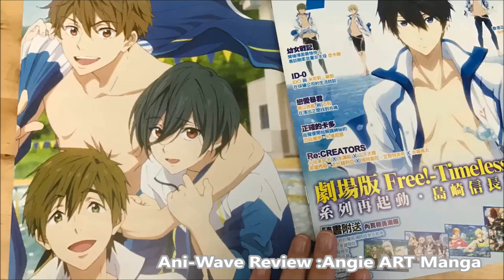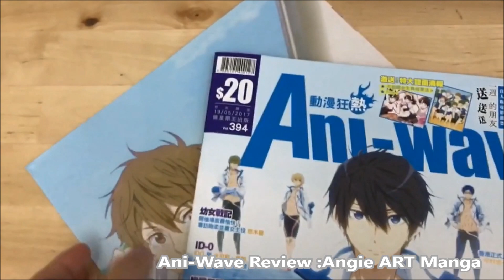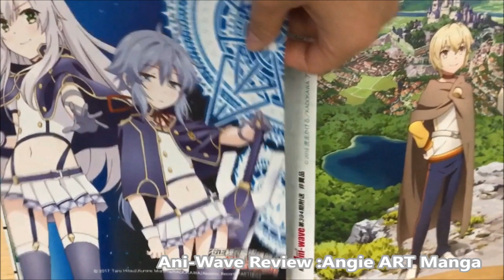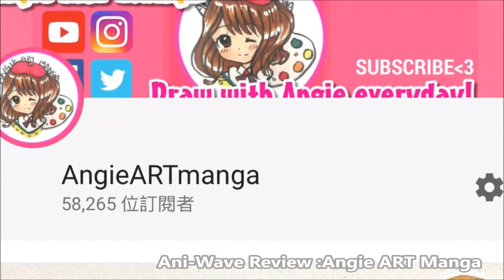Anime Magazine Review Ani-Wave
💙What is this video? It is all about Drawing💙
Magazine review for the ani-wave in Hong Kong.
This magazine have some cute manga poster and i really love it.
and what do you think of the magazine?

This sharing you can draw the body by guideline sheet to get more concept first.

Materials and Video recommend to you by Angie ART Manga

💚 Google @angieartmanga

☀️ Who is Angie? What is Angieartmanga? ☀️

This Channel name AngieARTmanga.
Stand for 'Angie's Art and Angie's Manga'.
I really love drawing and i love drawing manga and I live in Hong Kong. Love drawing especially Japanese anime and manga.

Share you how to draw manga character, manga eyes, hair.

Hope my drawing process can help you to know about how to draw.
I believe people who love anime and manga can draw good.

Keep practice and pay time to draw on it.

Please note: As there are a lots of requests, I'm afraid I won't be able to do every one, but I will try  my best to draw the ones I can. ^^

畫畫
畫畫 動漫
畫畫 人物
畫畫 人
畫畫 頭髮
畫畫教學 頭髮
畫畫教學 人物
Angieartmanga
angie art manga
angie draw
drawing with angie art manga